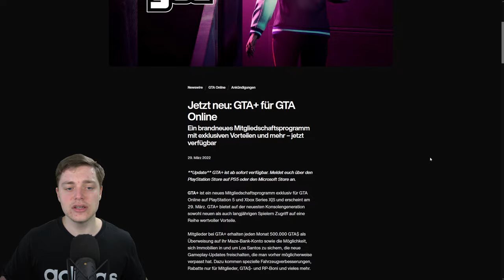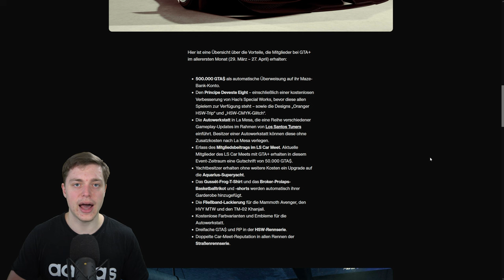GTA + (PLUS) | GTA Online Abo Modell = Abzocke? | GTA Deutsch/German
Was ist dieses GTA + (Plus) ?!?!

⬇️🔥🔥Social Media🔥🔥⬇️
PSN: nasenhaarwombat

➡️Bewerten nicht vergessen♥👽🌎📣🙈🎬❤✔️🚗🔥⚠️⛔️
⬇️Link zur Crew⬇️
⬇️Musik⬇️
⬇️Youtube Kollegen⬇️
Folgen noch :P